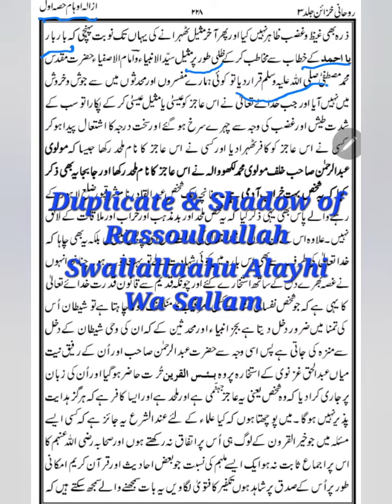Mirza Le Dajjal | Episode 26 | Mirza claimed himself as the Shadow of Rasoolullah Alayhis-Salaam